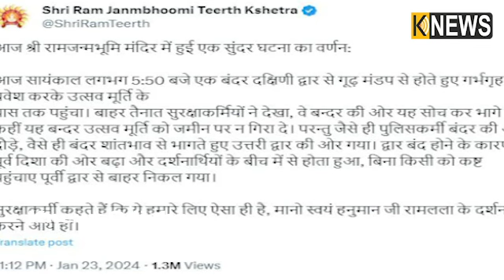ଭଗବାନ ରାମଲାଲାଙ୍କ ପ୍ରାଣ ପ୍ରତିଷ୍ଠା ପରେ ପ୍ରଭୁଙ୍କୁ ଦର୍ଶନ ପାଇଁ ପହଞ୍ଚିଲେ ହନୁମାନ ,ଭକ୍ତଙ୍କ ଆଖିରୁ ଝରିଲା ଲୁହ